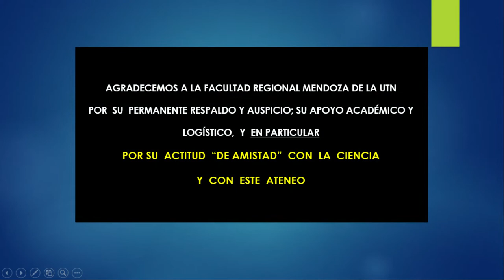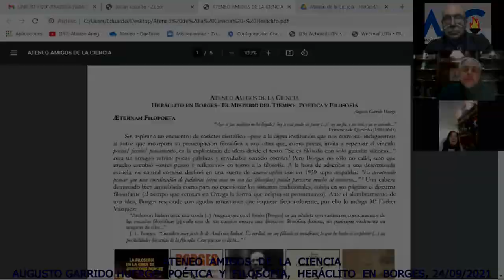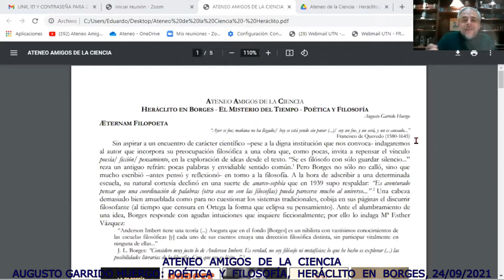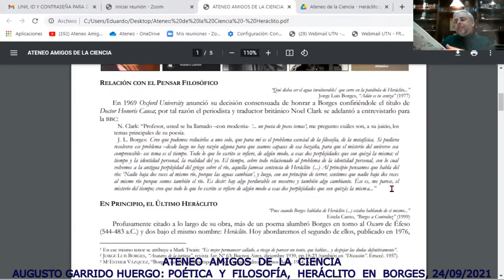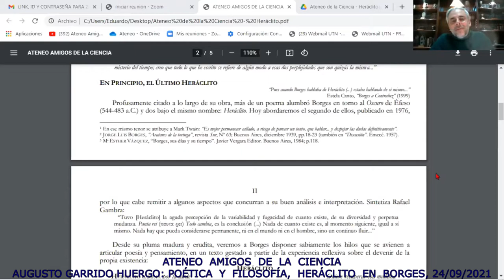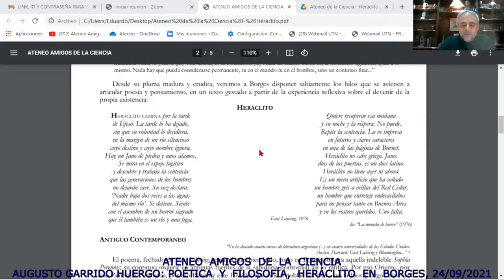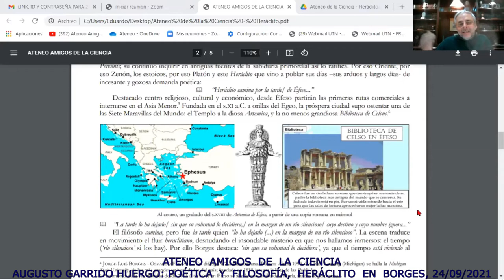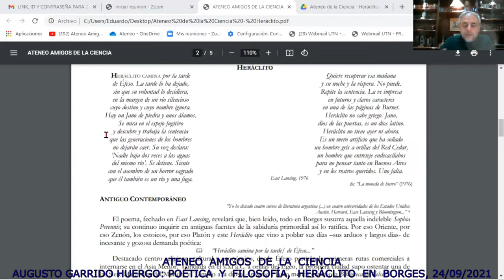AUGUSTO GARRIDO H POÉTICA Y FILOSOFÍA HERÁCLITO EN BORGES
Augusto Garrido Huergo, un estudioso de Jorge L. Borges, vuelve con otra interesante clase magistral sobre la relación Hombre/Tiempo. Vinculación con Heráclito ("Nadie se baña dos veces en el mismo río").
Sencillamente, una disección minuciosa de un poema del maestro Borges sobre Heráclito, que nos ayuda a saber leer a este gigante argentino de la Literatura mundial...